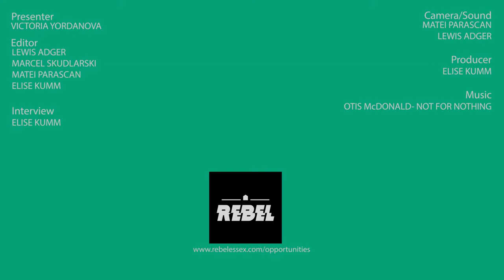Neil Woods Interview | Rebel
We sat down to talk with Neil Woods, former undercover drugs investigator, about the rice in drug-related deaths in the UK & whether the government could be doing more to prevent it.